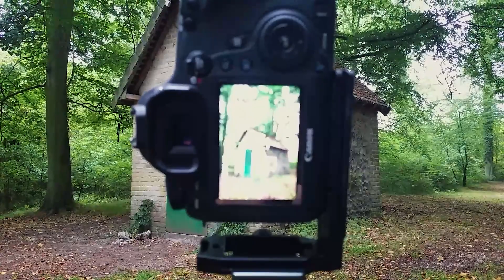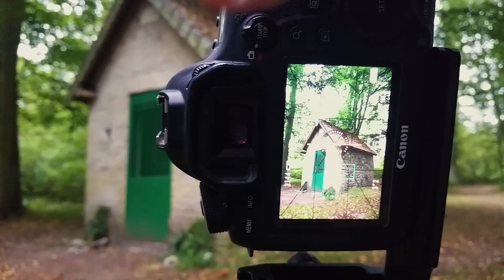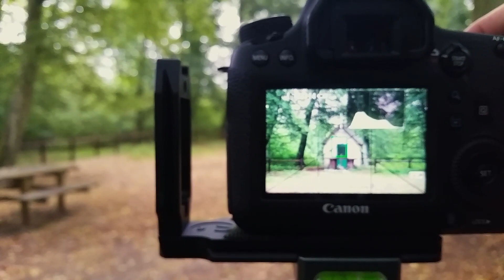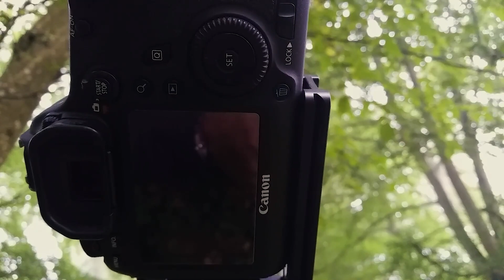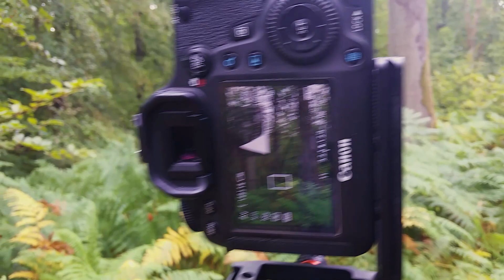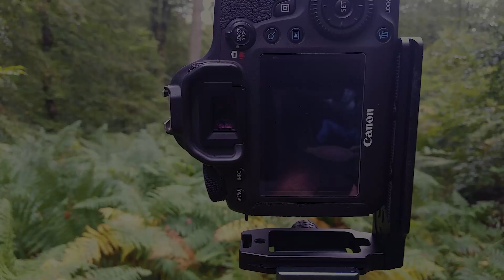Photo de paysage : ralentir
En photographie de paysage, il faut savoir prendre son temps. Il faut prendre le temps de regarder autour de soi pour trouver la bonne composition. Il faut prendre le temps de tourner autour du sujet afin d'améliorer encore cette composition. Dans cette vidéo tournée en forêt de Brotonne, je mets en application les bonnes résolutions prises lors de la sortie précédente.J'apprends à ralentir.